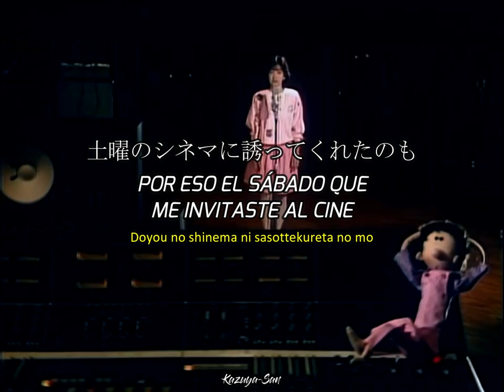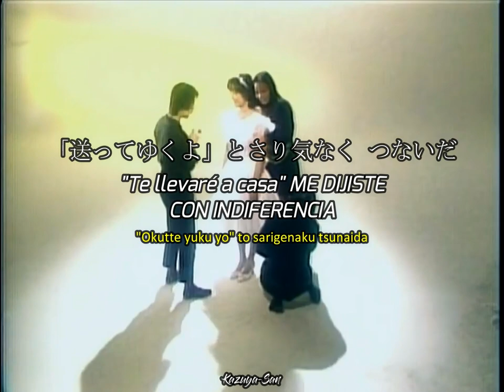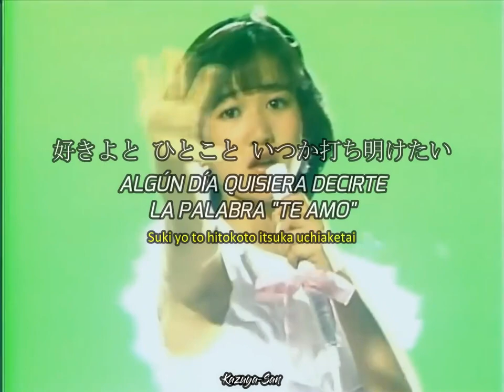ファーストデイト - First Date / 岡田有希子 - Yukiko Okada | Japonés + Sub Español + Romaji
¡Hola! A petición de Paul Daniel, les traigo la traducción de "First Date" de nuestra querida Yukko ♡, que en paz descanse.
¡Si tienes alguna recomendación o una canción que quieras que traduzca en específico, sólo dímelo en los comentarios o en mi Instagram: @kazuya_san5!
¡Si tengo algún error ortográfico en el Español, Japonés o en el Romaji, dímelo en los comentarios!

Nombre: First Date
Artista: Yukiko Okada
Álbum: First Date
Año: 1984
Género: J-Pop

⚠No intento infringir los Derechos de Autor de la canción, composición musical, imagen o letra; ya que no son de mi propiedad, sólo se hace la traducción de la canción⚠